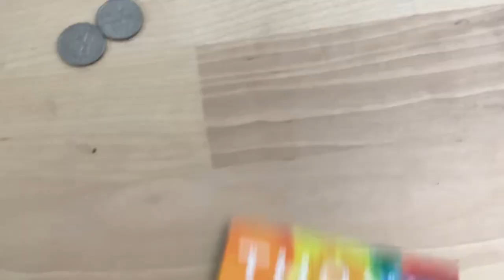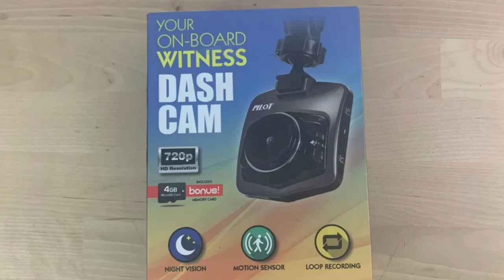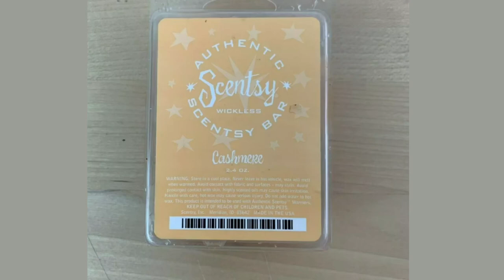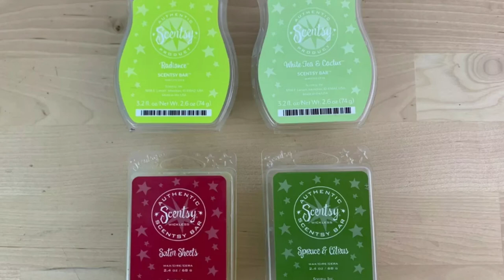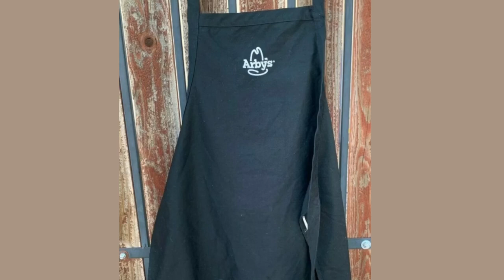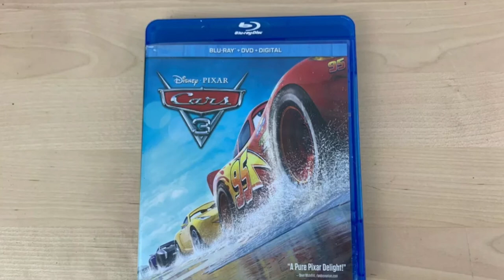MAKING 9X OUR MONEY SELLING STORAGE UNIT FINDS ON EBAY & FACEBOOK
In today's video Mike goes over what sold on eBay and locally from the three storage auctions he purchased for $52. Did he make a profit?